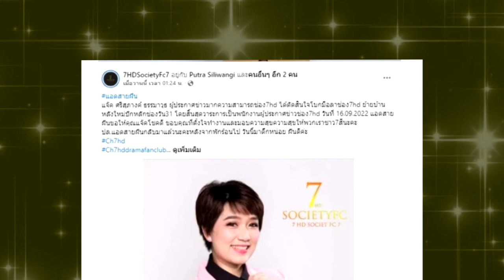รู้จัก "แจ็ค ศรีสุภางค์" ผู้ประกาศชื่อดัง หลังตัดสินใจโบกมือลาช่อง 7 !!!